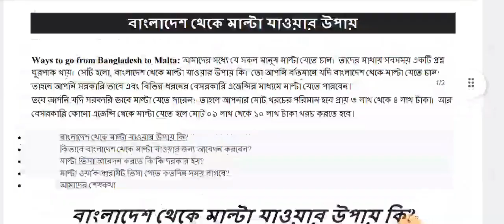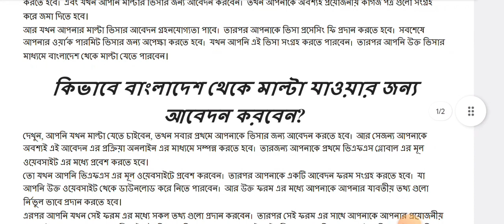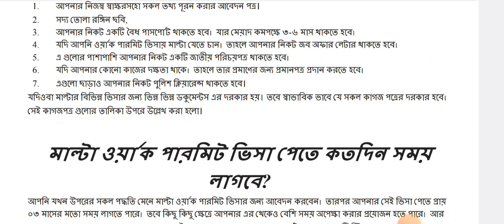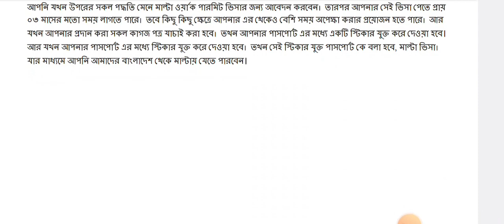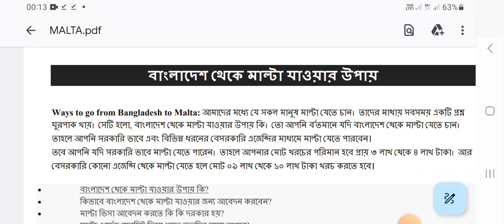Malta visa from Bangladesh । মাল্টার ভিসা ঢাকা VFS থেকে কীভাবে করবেন? ।Malta VISA| Malta Work Permit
Useful Tags:
This content is Copyright to TRAVEL GUIDE . Legal action will be taken against those who violate the copyright of the following material presented !